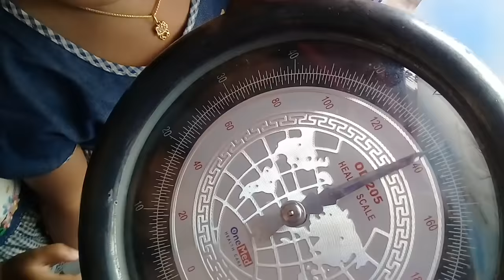Suntik KB 3 bulanan bersama anak kembar